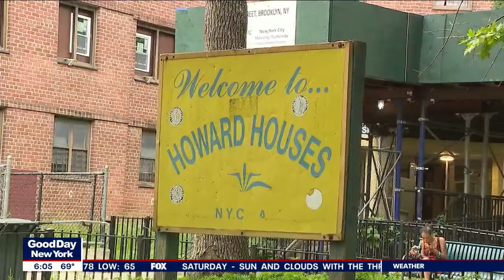2 young girls injured in crossfire at NYC playground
Two young girls – ages 9 and 11 – were caught in a crossfire on Monday night in NYC after shots rang out at a Brooklyn playground, the NYPD said. FOX 5 NY's Briella Tomassetti has the details.